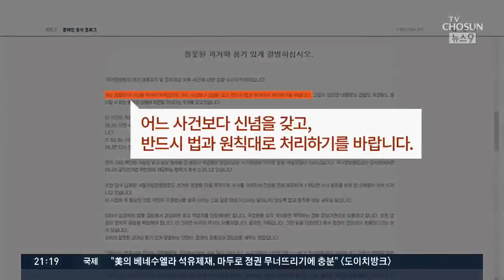"문재인 대통령, 드루킹 활동 알았나" 질문에 청와대 "터무니없다"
그렇다면 드루킹과 관련된 김경수 지사의 이런 활동을 문재인 대통령, 당시 후보도 알고 있었느냐가 중요한 쟁점이 될 수밖에 없습니다. 드루킹측은 지난해 "문재인 대통령에게도 댓글 활동이 보고됐다"고 주장한 바도 있지요, 하지만 청와대는 오늘 문 대통령도 드루킹의 활동을 알고 있었냐는 질문에 대해 "터무니없다"는 반응을 보였습니다.